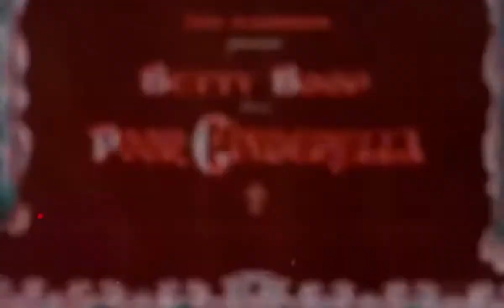Betty Boop | Poor Cinderella | Comedy Animated Short